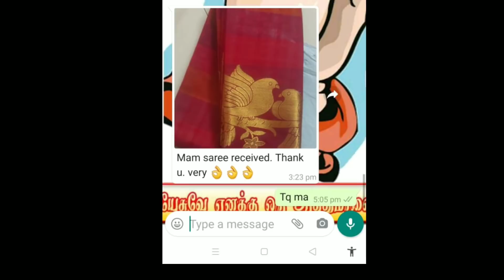gogulam sarees!! +91 8220680354!!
gog co tex

banaras silk diwali offer#new collection#

photo links

09am to 09pm
Monday to Suterday